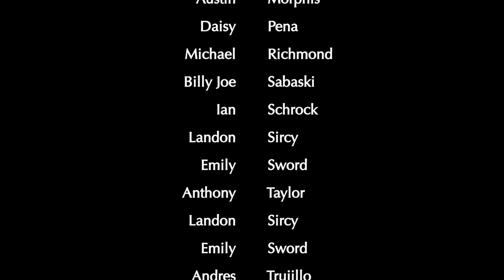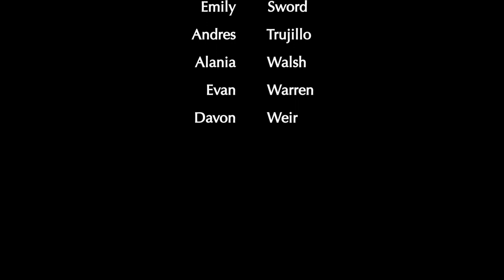LHS BDN April 30, 2019